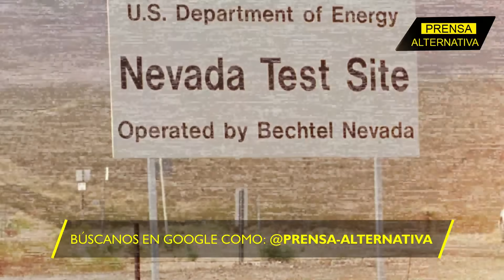Pasará en Nevada! Moscú halló pruebas nucleares y advierte que...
Moscú denuncia que Washington se ha embarcado en una nueva escalada nuclear. Se preparan nuevas pruebas de este artefacto, sin dudas, en dirección a Rusia.

Director General: Juan José del Castillo - El Jota
Jefe de Prensa: Enzo Anchante REV100001JP01
Jefe de Redacción: Mirelvis Gutiérrez REV10001JR
Redactor: Juana Burgos

Org
REV02JR2
L02
E05
dic2023PA